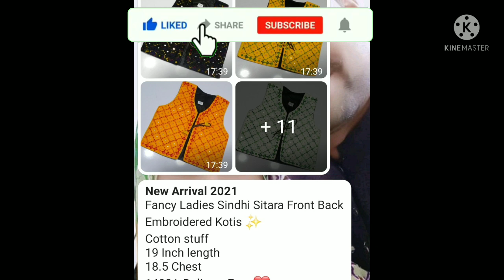cutting stitching &fashion design /sale sale koties /ladies bags/mix articles /free home delivery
bag &koties sale

mix articles high quality crossbody price only 2200/- fix

🚚🙂*Channal* AAA QUALITY MASTER PIECE WITH BEAUTYFULL CHAIN AND ALSO LONG BELT PRICE ONLY 2500/- fix

[9/7, 18:00] Roob: High quality master piece 3 pc set Dior
 only 3000/-fix with long belt
[9/7, 18:00] Roob: Free home delivery*New Arrival 2021*

Fancy Ladies Sindhi Sitara Front Back Embroidered Kotis ✨
Cotton stuff
19 Inch length
18.5 Chest
1400/- Delivery Free ❤️